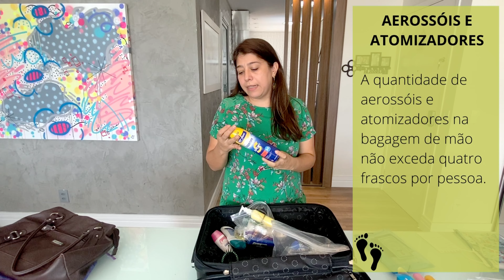O QUE PODE E NÃO PODE SER LEVADO NA BAGAGEM DE MÃO - O QUE É BAGAGEM DE MÃO - NÃO PODE LEVAR NA MALA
Olá Viajantes do Por Onde Andei Família!
Com a melhora do cenário mundial, as pessoas estão voltando a viajar, principalmente pelo Brasil.
Porém as passagens de avião não estão muito convidativas, e uma maneira de economizar é viajar só com a bagagem de mão que já está incluída nas passagens aéreas.
Hoje eu vou dar muitas dicas para fazer a sua mala para VOO NACIONAL
Depois me conta se você gosta desse tipo de vídeo e o que gostaria de ver aqui no nosso canal
Todas as dicas foram extraídas da Resolução 207 de 2011 da ANAC.

Você também pode consultar o site deles que tem informações mais detalhadas sobre itens não tão comuns
Abraço
Kelly

[00:29] Como economizar na viagem ?
[01:03 ] Quantas malas eu tenho direito?
[01:10] O que é considerado item pessoal?
[01:24] Qual tamanho de mala permitido?
[01:47] Qual peso da mala é permitido? Até quantos kilos/quilos pode ter a mala?
[02:00] Medicamentos na mala
[02:10]Como economizar espaço na mala?
[02:30] [11:17] [02:32] [10:33] Dica para quem viaja com crianças no avião
[02:56] Pode levar shampoo na mala de mão? Itens de higiene pessoal na mala de mão
[03:10] Líquidos na mala de mão, pode ?
[03:53] Pode levar aerosol ou spray na mala ?
[04:45] Como levar dinheiro de uma forma segura na viagem?
[05:18] Documentação necessária voos nacionais
[07:24] Identificação da mala para viagem
[08:27] Cadeado TSA
[10:05] Extravio de bagagem